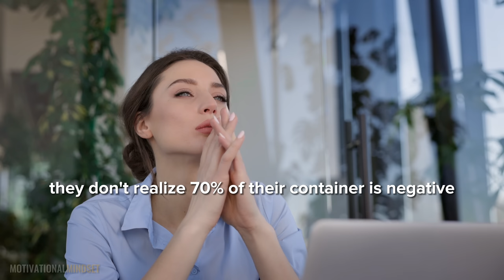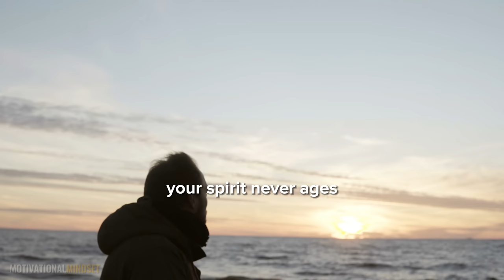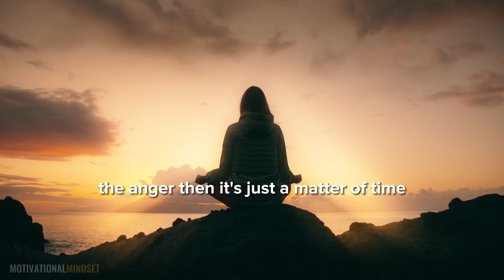Joel Osteen | Banish Negativity From Your Life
In this video, Joel Osteen explains the importance of removing all the impurities and negativities from your life.  We hope this video will serve to help, to heal and to improve your lives.  God Bless!

►Speaker : Joel Osteen

Joel Osteen is an American pastor, televangelist, author, and motivational speaker. He was born on March 5, 1963, in Houston, Texas. Osteen is the senior pastor of Lakewood Church, one of the largest Protestant churches in the United States.

Joel Osteen gained significant recognition and popularity through his televised sermons, which are broadcast worldwide. His sermons focus on positive thinking, personal growth, and the power of faith. Osteen's preaching style is known for its emphasis on encouragement and inspiration, aiming to help people overcome challenges and live their best lives.

He became the senior pastor of Lakewood Church in Houston in 1999, succeeding his father, John Osteen. Under his leadership, the church expanded its reach and relocated to the former Compaq Center, a sports arena that can accommodate tens of thousands of people.

Osteen has written several bestselling books, including "Your Best Life Now: 7 Steps to Living at Your Full Potential," "Become a Better You: 7 Keys to Improving Your Life Every Day," and "The Power of I Am: Two Words That Will Change Your Life Today." His books often center around personal development, faith, and achieving success.

Overall, Joel Osteen is a prominent figure in the field of contemporary Christian ministry, recognized for his uplifting sermons, bestselling books, and the significant impact he has had on his followers.

►Video footage:
All video footage used is either licensed through either CC-BY or licensed from various sources such as Storyblocks.

►All footages and music are commercially licensed through various sources and this video was original content created and fully edited by Motivational Mindset.  We spent a lot of time and effort to put together the best motivational videos to motivate and educate the viewers in an effort to bring more value to their lives.

If you find this video helpful, please share it with your family, friends, and peers.

1. This video has no negative impact on the original works
2. This video is for motivational and inspirational purposes.
3. It is not transformative in nature.